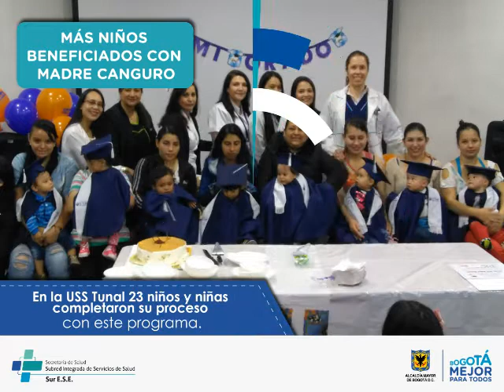La Subred Sur en imágenes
Vea las acciones más destacadas de la Subred Sur durante la última semana.
25 de Junio al 1 de Julio